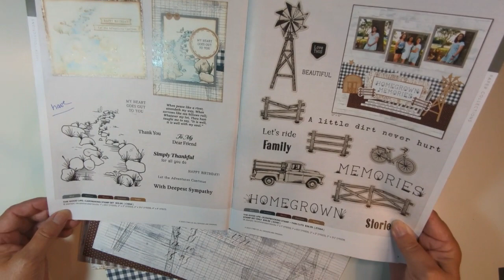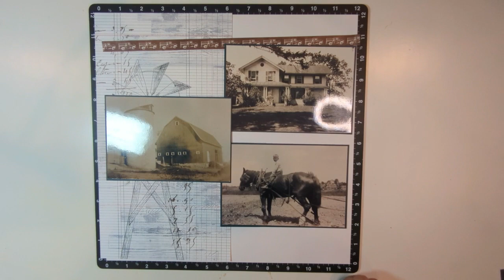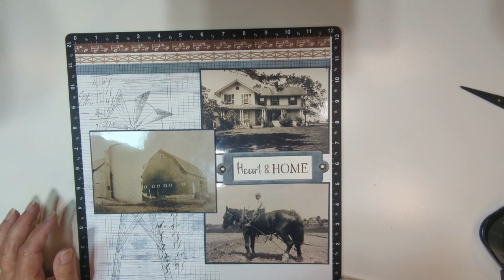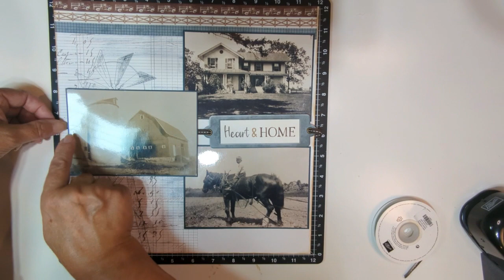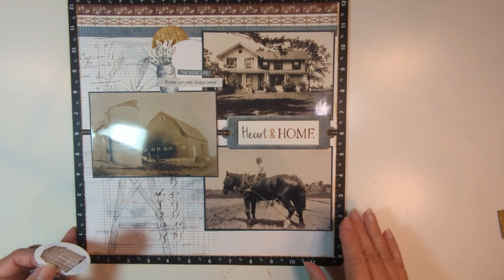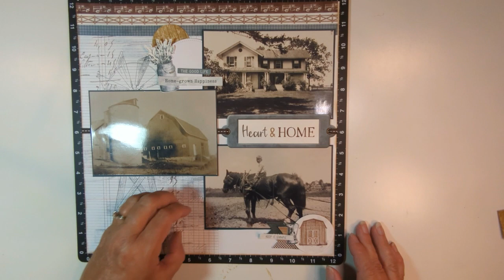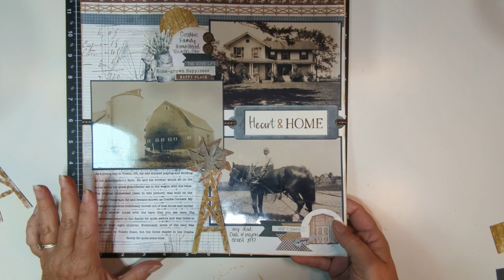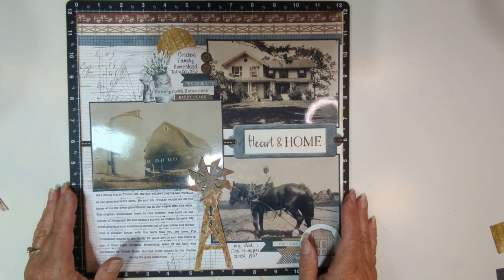Scrapbook a 12x12 Layout Using Vintage Photos and Ephemera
This single page 12x12 layout features the "Good Life" paper and sticker pack from @CTMHcorp It was the perfect paper collection to document these old vintage photos of my dad as a boy on the farm. I also used some distress stains and a sponge to grunge up the embellishments. All supplies listed below.

To purchase supplies used in this layout be sure to visit my
Become a VIP! Earn 15% Credit every time you shop!

***Supplies with links to purchase listed below***

***SUPPLIES***

Ranger Tim Holtz Distress Spray Stains Bottles, 1.9-Ounce, Vintage Photo
Ranger Tim Holtz Distress Spray Stains Bottles, 1.9-Ounce, Broken China
Ranger Tim Holtz Distress Spray Stains Bottles, 1.9-Ounce, Peeled Paint

South Shore Crea Counter-Height Craft Table (as seen in this video
Print from home ( I use this model)
Canon Office Products CP910 BK Wireless Color Photo Printer
Refills Canon RP-108 Color Ink/Paper Set, Canon RP-108 Color Ink/Paper Set,
Sizzix 660200 Big Shot Manual Die, 6 Inches
Tombow Mono Permanent Adhesive Refills, Value Pack
Tombow 52181 MONO Aqua Liquid Glue, Refill, 500ml